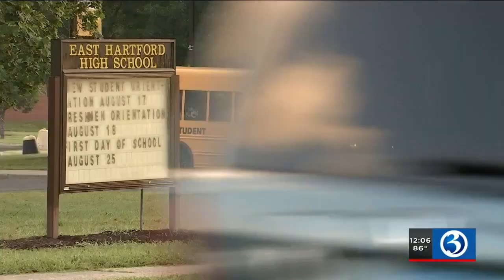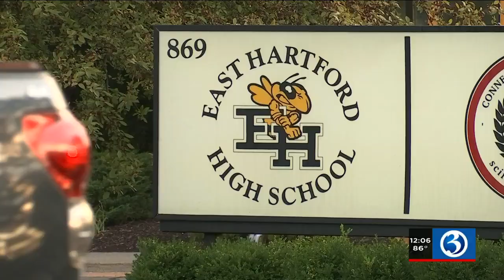Video: East Hartford students head back to school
East Hartford students headed back to school on Wednesday.